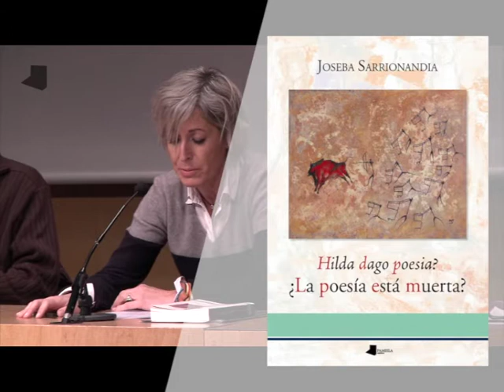Joseba Sarrionandia, antología poética: «Hilda dago poesia? / ¿La poesía está muerta?»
Eva Linazaroso. Presentación de la antología de poemas de Joseba Sarrionandia «Hilda dago poesia? / ¿La poesía está muerta?», editado por Pamiela.